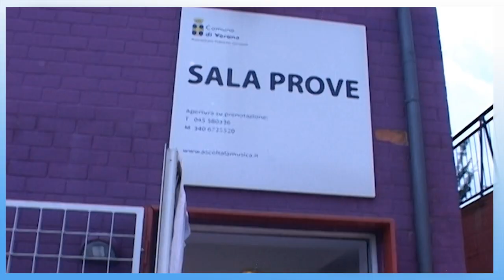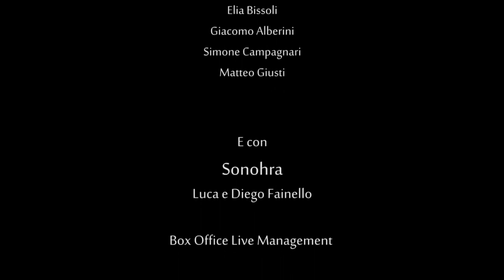The Wyverns & Sonohra per Admor - Associazione Donatori Midollo Osseo e Ricerca